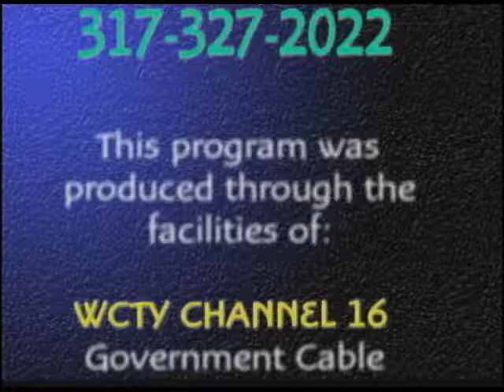Our Kids, Our Families, Our Communities June 2016: LGBTQ Youth Safety and Well-Being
Watch this segment of Our Kids, Our Families, Our Communities to learn more about keeping LGBTQ youth safe in our city.